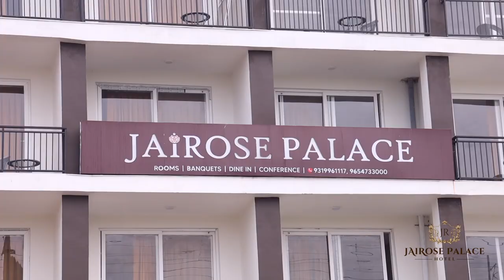The Best Hotel in the Town | Hotel Jairose Palace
Welcome to a world of luxury and indulgence at Jairose Palace Hotel! Located in Faridabad, our hotel is a haven of elegance and comfort, providing you with an unforgettable escape from the ordinary.

Why Choose Jairose Palace Hotel?
The lush landscapes surrounding the hotel offer a perfect backdrop for relaxation, and our attentive staff ensures that every moment of your stay is nothing short of perfection.

[Luxury travel, Hotel tour, Five-star experience, Best Hotel]

Don't miss the chance to immerse yourself in the world of Jairose Palace Hotel! Your dream getaway starts here!

(What Hotel Jairose Palace Offers)👇

Clean and Comfortable Luxurious Rooms
Hassle-Free Check-in & Pay at Hotel
Easy Cancellations & Complimentary Breakfast
Party Hall with DJ
Conference Room for Corporate Meetings